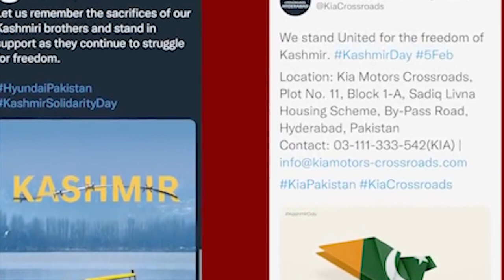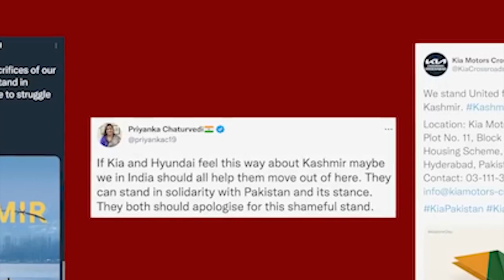bitar ki briew ka india ba kyrshan ka hyundai bad ka KIA ia ka jinglaitluit jong ka kashmir